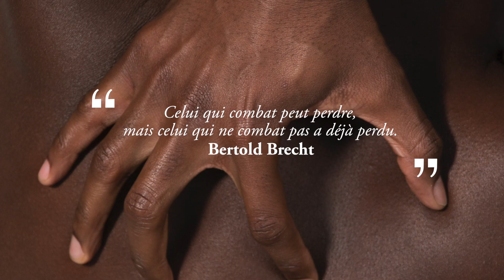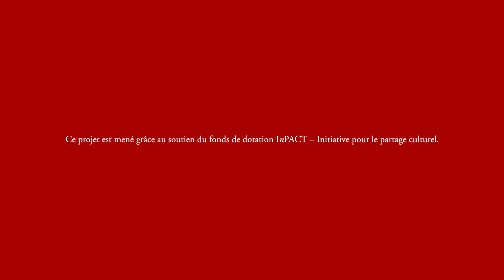Social'Mouv|Riposte(s) – laboratoire de recherche chorégraphique I